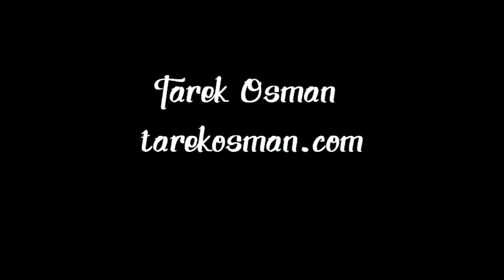Book Review - Generation Left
Review of Keir Milburn's book: Generation_Left.